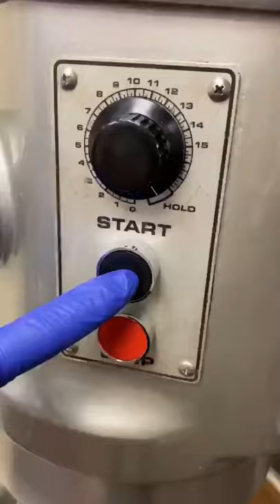🧪🧁🍪Radioactive Chip Buttercream#shorts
🧪🧁🍪Radioactive Chip Buttercream#Slime Obsidian